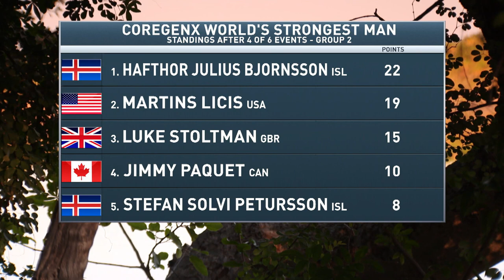2017 World's Strongest Man | Hafþór Júlíus Björnsson vs. Martins Licis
Can Hafþór Júlíus Björnsson conquer the Axel Press to pull off a second competition win? Martins Licis is determined to prevent it from happening.

Available on cable, satellite DIRECTV NOW, fuboTV, Hulu, PlayStation Vue, and YouTube TV.

You can also watch CBS Sports Network on your computer, phone or connected device.